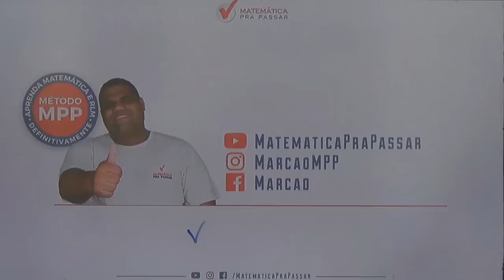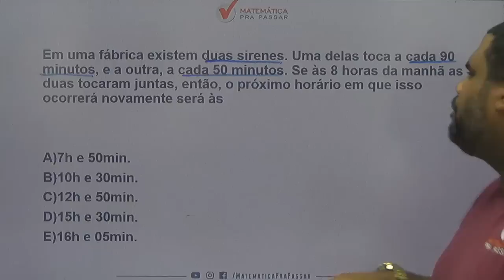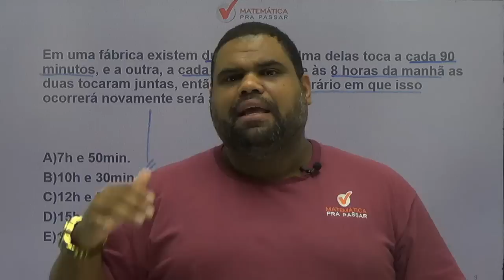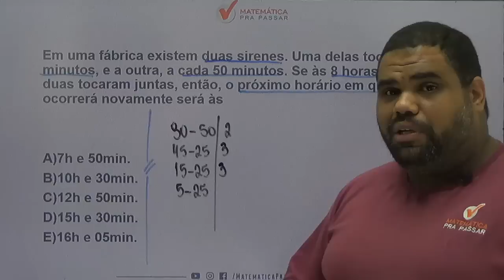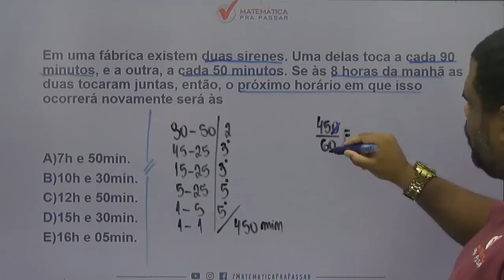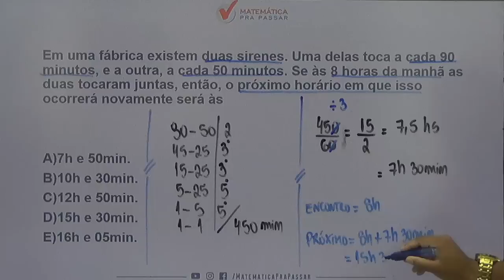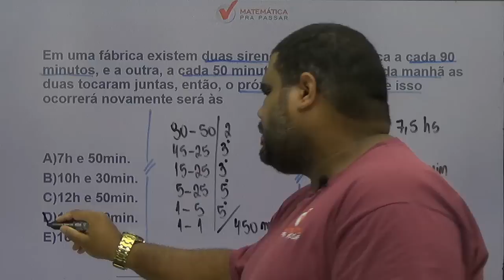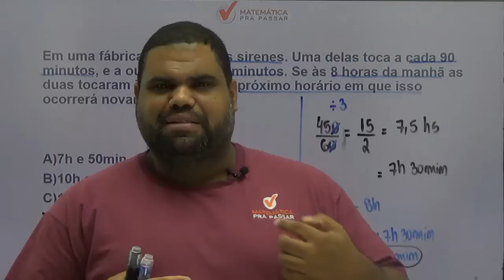CONCURSO MP-SP:COMO VOCÊ DEVE APRENDER MMC .[2019]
Nesse vídeo nosso professor, MARCÃO, ensina POR QUE VOCÊ DEVE APRENDER  MMC  com o MÉTODO MPP para gabaritar a prova do MP-SP.

Em uma fábrica existem duas sirenes. Uma delas toca a cada 90
minutos, e a outra, a cada 50 minutos. Se às 8 horas da manhã as
duas tocaram juntas, então, o próximo horário em que isso
ocorrerá novamente será às

A)7h e 50min.

B)10h e 30min.

C)12h e 50min.

D)15h e 30min.

E)16h e 05min.